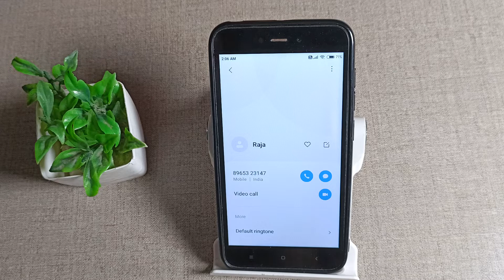How to block contact number profile pic in mi Redmi 4A , contact number mobile settings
how to unblock friend mobile number| how to enable identify unknown number in mi redmi mobile| how to use apple emojies in your redmi (mi) mobile| how to block friend phone number| redmi mobile display settings theme setting| redmi 5 mobile se blacklist se number kaise hataye| how to delete xioami mi account in mobile| how to change control centre in mi or redmi phones| gallery setting in mobile redmi| call settings in redmi mobile| gallery setting in mi mobile